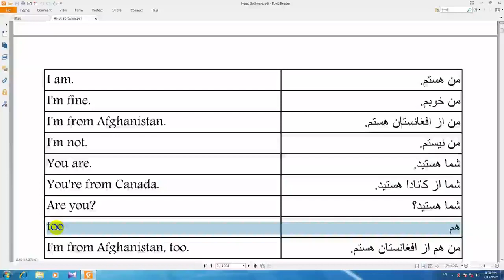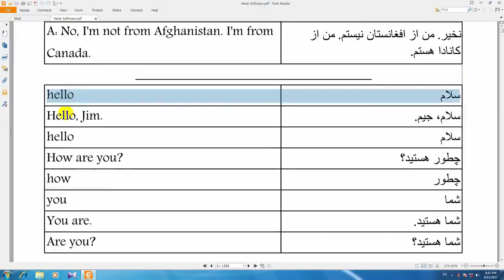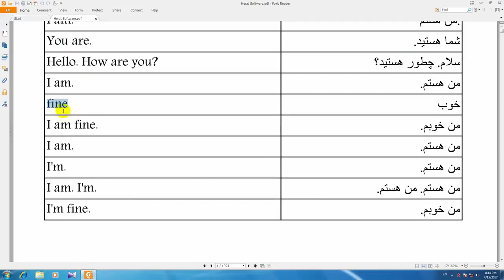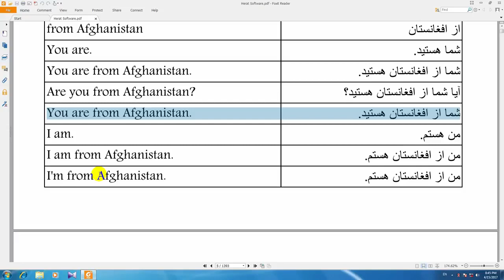آموزش محاوره انگلیسی به فارسی درس 2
Film amozesh zabani Dari be English